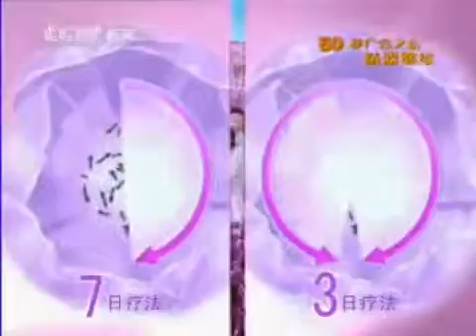2007 05 15 CCTV新闻 晚间广告